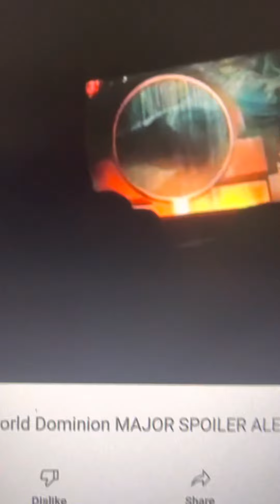Jurassic world dominion spoilers rexy vs giga vs therizinosaurus